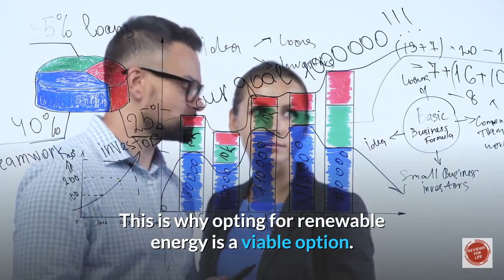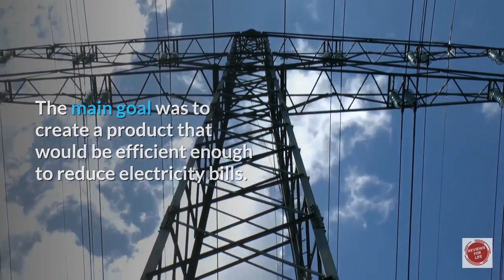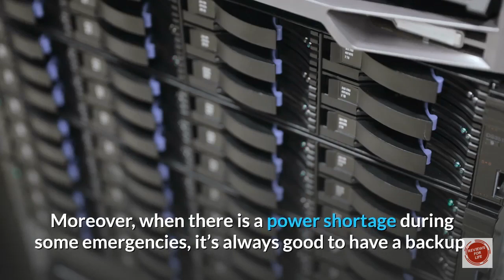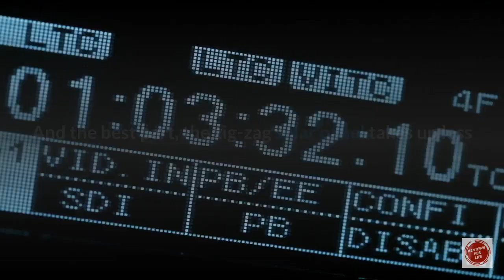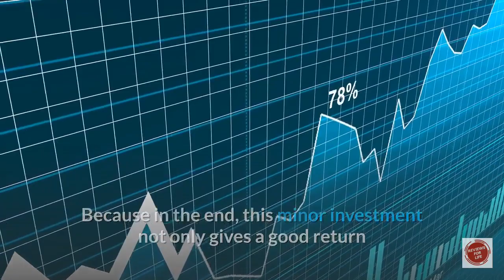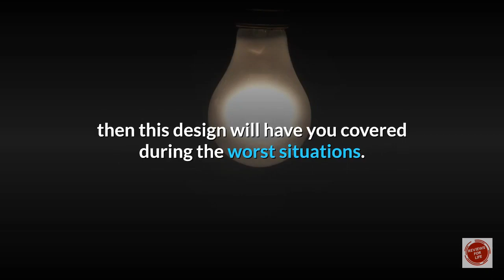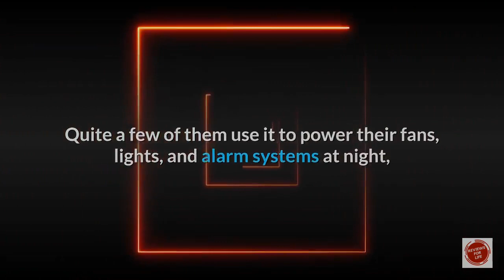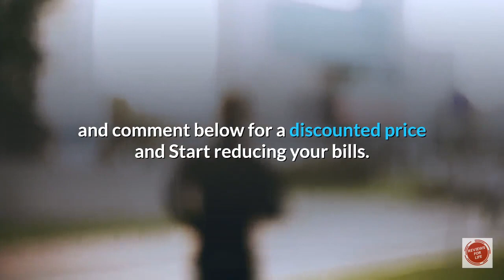Backyard Revolution Solar Reviews ⚠️Beware! Backyard Revolution Truth Exposed!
What is Backyard Revolution Solar System?

1- Backyard Revolution Solar System takes the new MIT breakthrough discovery that can help people save 65% on their electricity bills, and provides you with step-by-step instructions to do just that. And no, you don’t have to fork over a fortune to install massive solar panels or any of that. A new approach to solar energy was discovered by a team of MIT researchers, and it involves zig-zagging solar cells to get 100% sun exposure on just 2% of the traditional layout. In other words, full solar power without taking up so much space. But how can you benefit from that? Backyard Revolution teaches you the exact steps needed to create your own zigzag solar system and you’ll be shocked at how easy and affordable it is.

2- Building your own power source has never been easier. Backyard Revolution provides you with the steps needed to build your own reliable energy source in the comfort of your home, sans professionals and expensive solar panels. It’s based on a new discovery made by MIT researchers that proved the ability to get more solar power with less space by building them in a zig-zag pattern. You don’t need a grid, nor do you need space (only 5% of surface is used compared to traditional solar panel systems). All you need is the easy-to-follow tutorial that this program is all about! Oh, and I can’t forget to mention that you can have all of this completed in as little as 4 hours from now.

3- Now, before I get into the details of the system, it’s worth mentioning that the energy source you learn how to build is disaster-proof, recession-proof and drought-proof. It supplies you with renewable and reliable energy that allows you to save an abundance of money while also ensuring the comfort and safety of you and your loved ones in the case of an emergency.

4- The entire backyard revolution program is online, which you receive access to as soon as you purchase so you can get started immediately (or not, if you don’t want to). You just download the content onto the tech device of your choice, such as your desktop computer, tablet, laptop or smartphone, and get started. This will come to you as a huge benefit, as you’ll always have the program on you or at the very least, within reach. Additionally, this makes it easy to get the list of tools and materials provided to you, as you have the information right on your device and don’t have to worry about carrying around a big book.

5- Backyard Revolution Solar System makes saving money and creating a reliable power source easy. All you have to do is follow through the detailed steps provided to you. Absolutely every step is described perfectly to ensure that everyone can complete them – and nothing is left out!

buy Backyard Revolution,
Backyard Revolution Solar System Reviews,
Backyard Revolutiuon Solar Panels